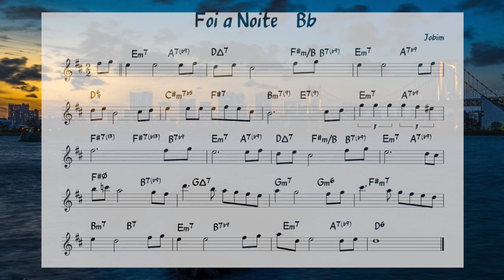Foi A Noite -It Was Night(Jobim) Backing track + score for Bb instruments